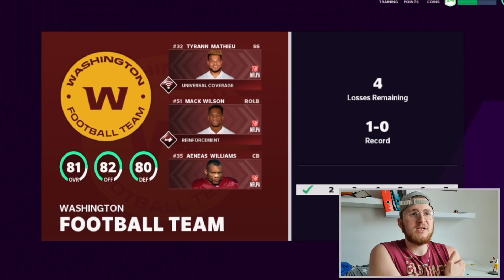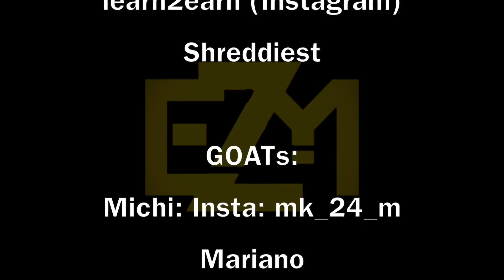HÄRTESTER RAGE seit JAHREN... MADDEN 21 ULTIMATE TEAM - Jetzt schon KEIN BOCK mehr ...